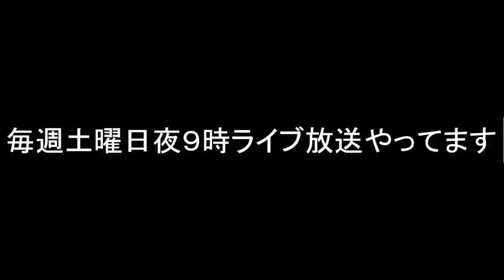[ 信長の野望 烈風伝 パワーアップキット ] 第1話 「桶狭間合戦」 名作烈風伝プレイ開始！